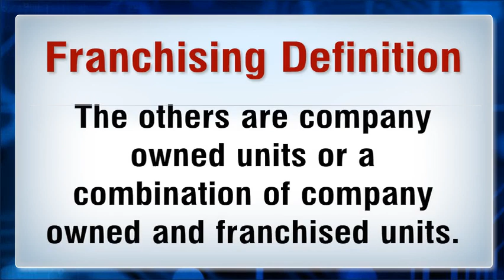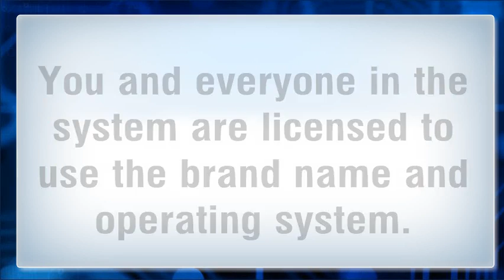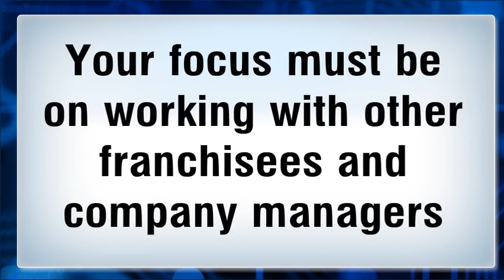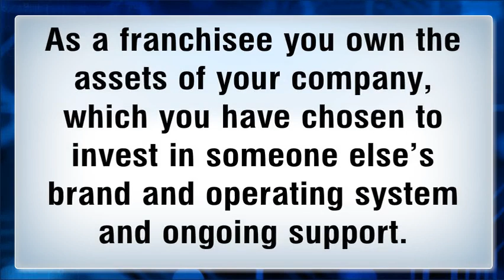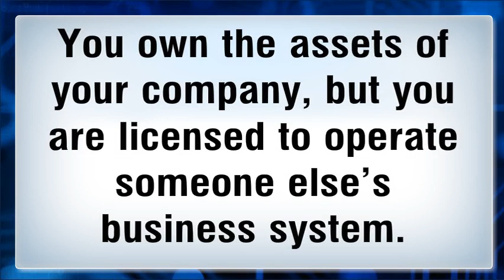Franchise Definition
How to understand Franchise Definition. Franchise Definition is thoroughly explained. Don't forget to get your FREE copy of Insiders Guide to Franchise Ownership.